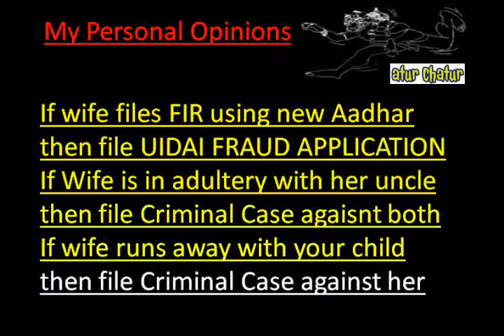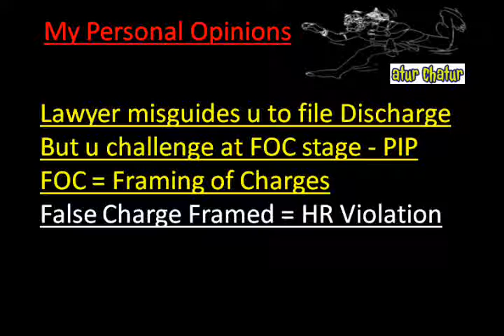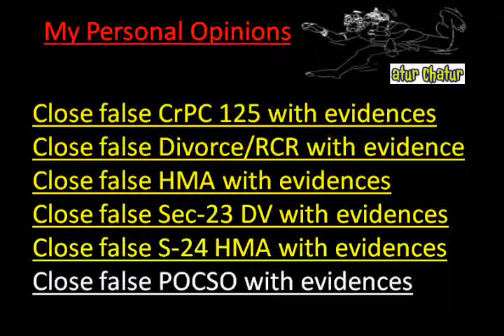West Bengal Top Lawyer NRI Legal Services Best Advocates Non Resident Indian Law Firm India